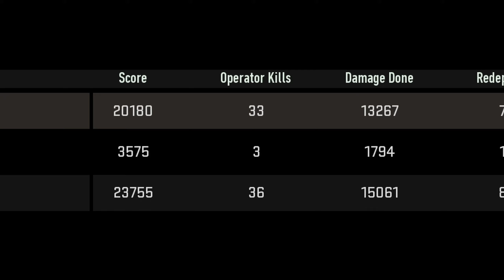Warzone's most OVERPOWERED Meta EVER?!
The Akimbo Snakeshot Basilisk is now BACK in Warzone after it's run in the OG days of Verdansk! This Warzone loadout is absolutely CRACKED and I dropped 2 BANGER gameplays! Warzone Season 4 Completely Switched up the Meta. and this is the result of that...

94Musicforcontentcreators